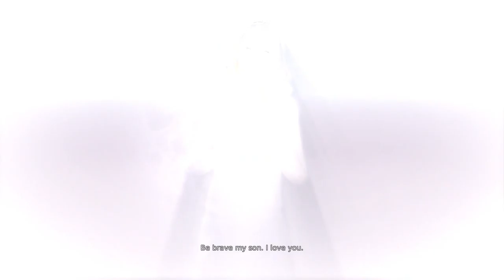DmC Devil May Cry 5 Gameplay Walkthrough Part 7 LETS PLAY (1080p60FPS)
The Dante of DmC is a young man who has no respect for authority or indeed society in general. Dante knows that he is not human, but also that he is not like the demons that have tormented him throughout his life. Caught between worlds, he feels like an outcast.
Thanks to his twin brother Vergil, leader of the anti-establishment group called “The Order”, Dante is now discovering and coming to terms with what it means to be the child of a demon and an angel. This split personality has a real impact on gameplay with Dante being able to call upon angel and demon abilities at will, transforming his Rebellion sword on the fly to dramatically affect both combat and movement.

PC SPECS:
- cpu: INTEL i9 9900K 4.86ghz
- mainboard: ASUS ROG STRIX Z390-F GAMING
- vga: ASUS RTX 2080 Ti Strix OC 11GB
- ram: KINGSTON PREDATOR DDR4 32GB 3466 MHZ CL15
- ssd: SAMSUNG 970 Evo 1TB M.2 SATA 3400/1500
-hdd : WDD RED 6tb x3
- psu: EVGA 1300WATT
- cpu cooler: CORSAIR H100I V2 HYDRO SERIES
-case: Phanteks Enthoo Evolv atx + RGB LED